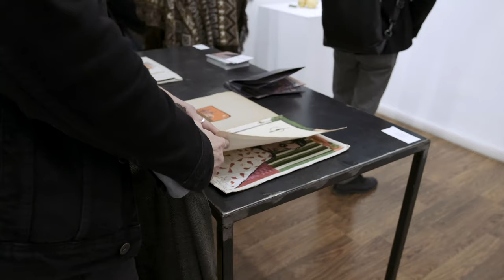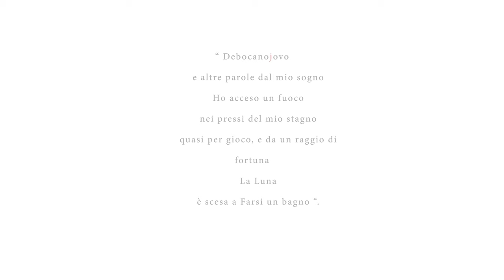DEBOCANOYEVO / Tristano Monaca / Vernissage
DEBOCANOJEVO è un luogo e la sua chiave, un luogo e lo sguardo che lo osserva, una geografia da partorire nella materia, una promessa che esiste solo sospesa nella sua contraddizione.
Camminare nel sogno, avendo consapevolezza dei passi, è come parlare da solo sul palcoscenico di un teatro, e aspettare che il luogo risponda attraverso la forma e il colore delle mie presenze.

DEBOCANOJEVO
una mostra di TRISTANO MONACA
Galleria Contatto
via Federico Cesi 26
Sabato 1 Dicembre \ Domenica 9 dicembre 2019